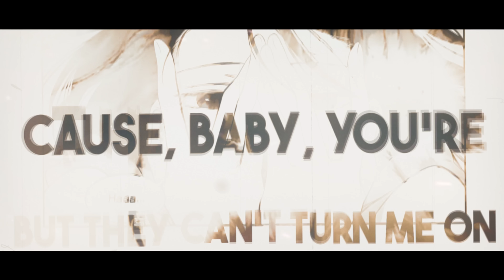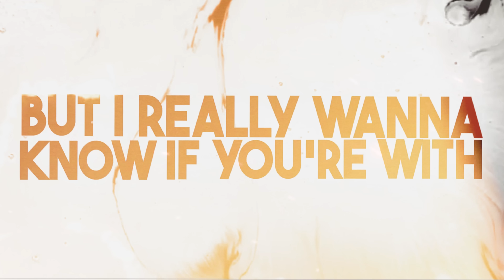Nightcore - Solo (Piano Version) (Lyrics)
Song: Solo
Artist: Clean Bandit feat. Demi Lovato
Cover: Halocene

📝 "Solo" Lyrics:

I never meant to leave you hurtin'
I never meant to do the worst thing
Not to you
Now I'm the fool

I've been dancin' on my own
Cause, baby, you're
The only one I'm comin' for
I can't take no more

I wanna love
but I'm brokenhearted
Cry
but I like to party
Touch
but I got nobody

I wanna love
but I'm brokenhearted
Cry
since the day we parted
Touch

[Verse 2: Demi Lovato & KAMILLE]
Every single night, I lose it
I can't even hear the music
Without you
Try to stop myself from callin'
But I really wanna know if you're with
Someone new

I wanna love
but I'm brokenhearted
Cry

I wanna love
but I'm brokenhearted
Cry

but I'm brokenhearted
Cry

I wanna love
but I'm brokenhearted
Cry